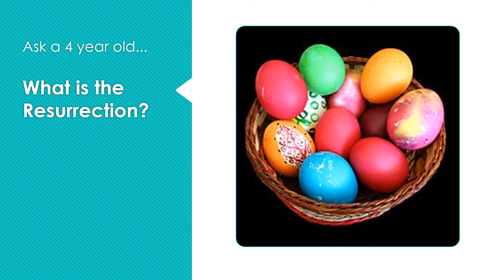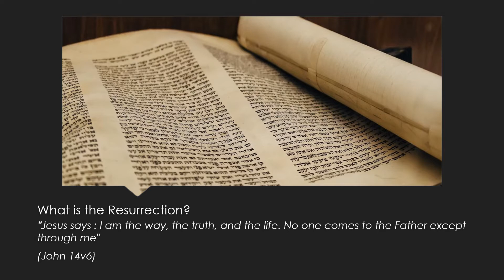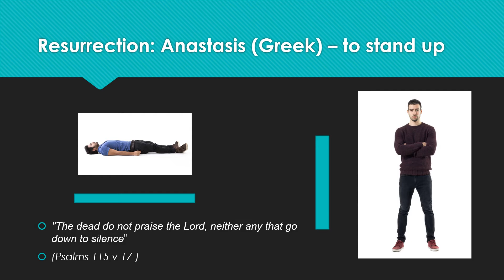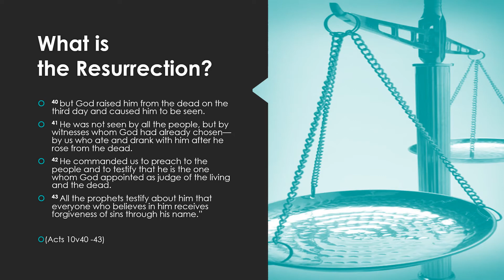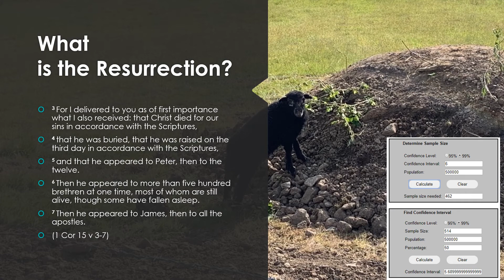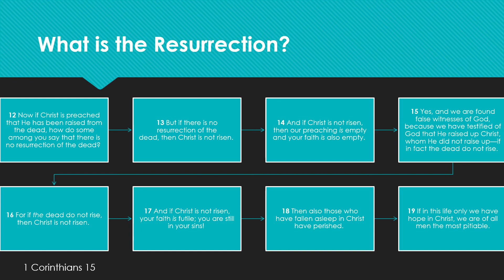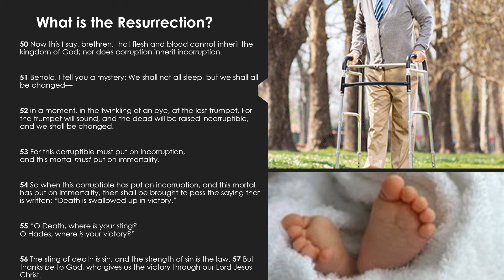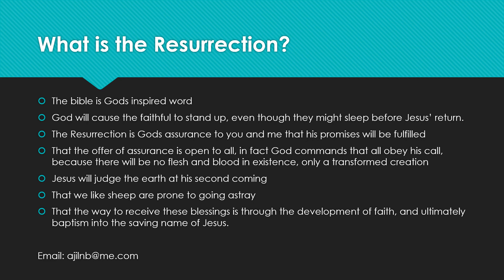2020-05-17 18:00 Mumbles Bible Time - What Is The Resurrection - Andy Blackhall